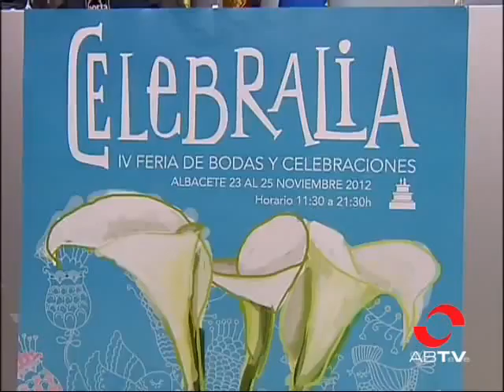Celebralia amplía el número de expositores y rebaja el precio de la entrada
Celebralia, la Feria de las Bodas y Celebraciones llega un año más al calendario Ferial de Albacete. Su cuarta edición se desarrollará del 23 al 25 de noviembre en el Instituto Ferial de la ciudad, con un presupuesto de 30 mil euros.